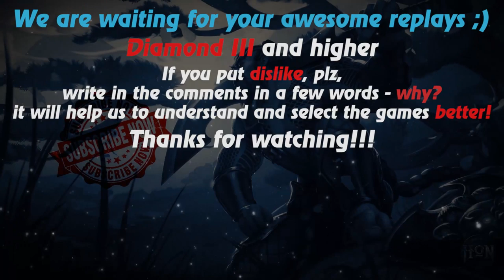HoN replays - Artillery - 🇻🇳 prince_n0mad Diamond II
Watch a new hon replays by Replays HoN team about Artillery, who participates in 31 of the 39 kills of his team

Game: heroes of newerth, hon
Version: 4.7.9
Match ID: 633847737